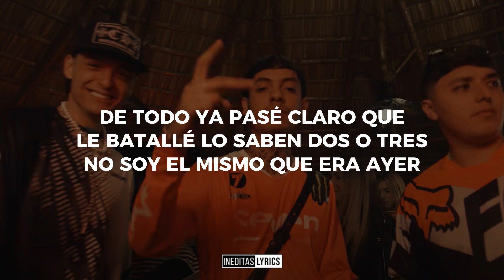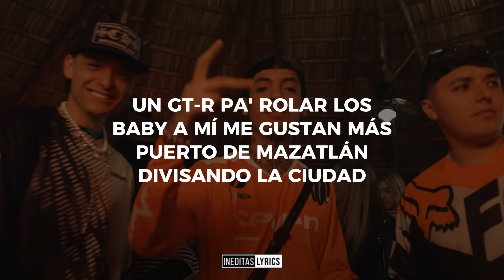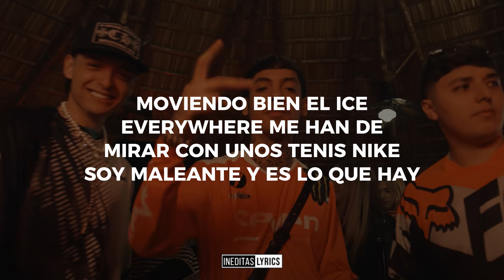Natanael Cano, Gabito Ballesteros, Peso Pluma - Mercedes AMG(Letra/Lyrics) 2023